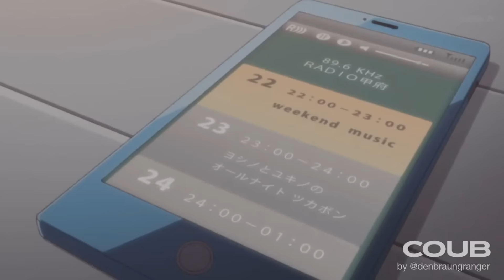Кубическа сила | 045 | 25 кубов — в одном видео | The Secret Behind Coub Power: 25 Cubes in Action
Всех вам благ и хорошего настроения!
ДА ПРЕБУДЕТ С НАМИ КУБИЧЕСКА СИЛА!